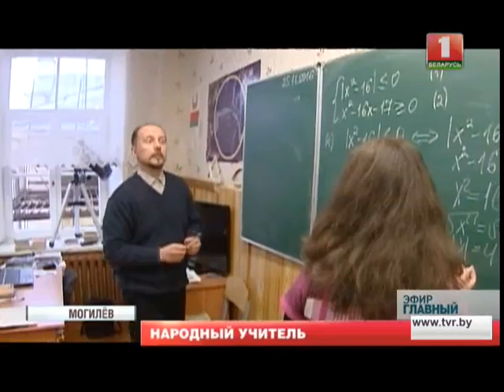Впервые в Беларуси присвоено звание народного учителя. Главный эфир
Его удостоен преподаватель могилевского областного лицея №1 Валерий Барашков. Символом почетного звания "Народный учитель" стал нагрудный знак. В основе образа фигурный щит в виде раскрытого листа, на котором изображена надпись "Народный наставник". Сам же щит размещен в лучах славы, которые символизируют путь профессионального становления обладателя награды.